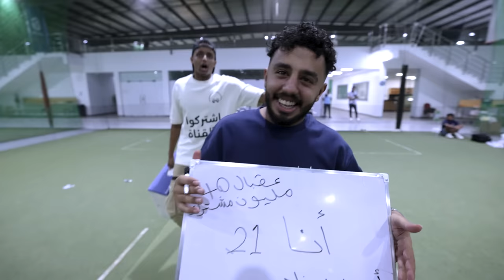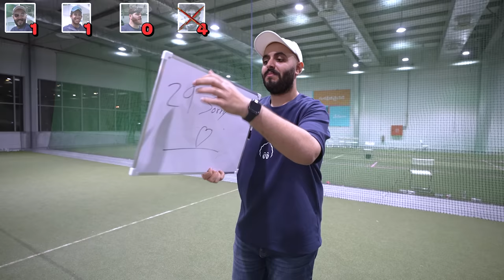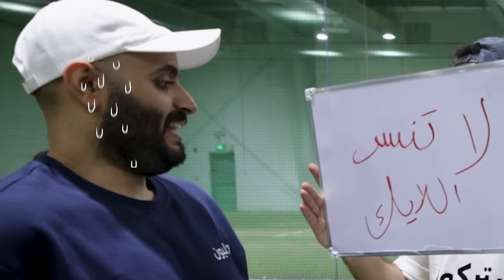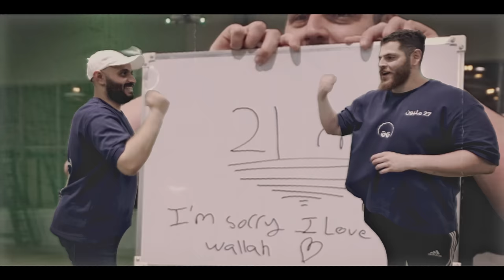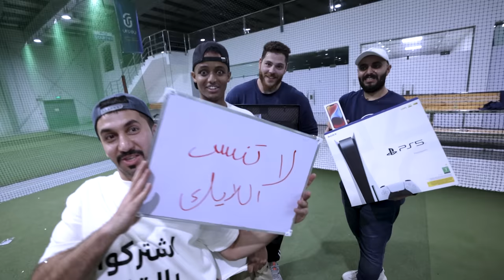اقوى تحدي مع المشتركين في الحقيقة 32,000💰🔥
مواضيع الحلقة:
00:00 البداية